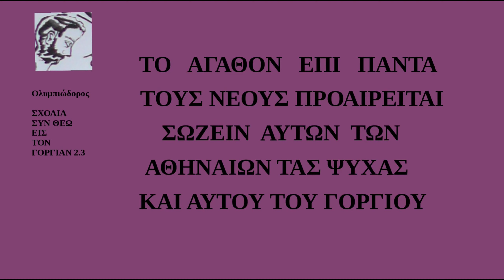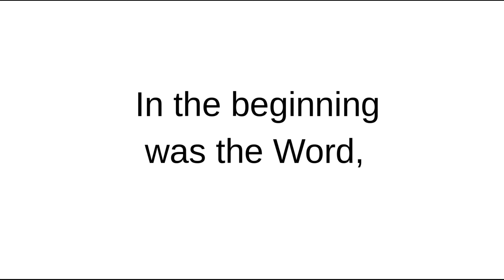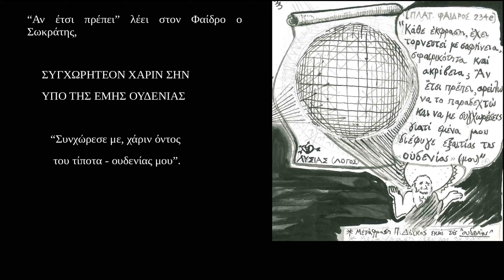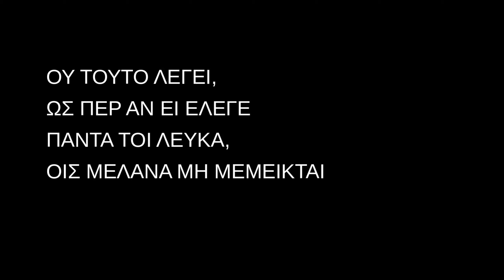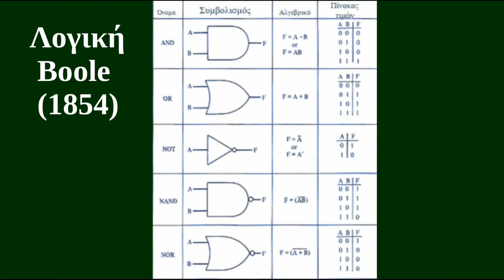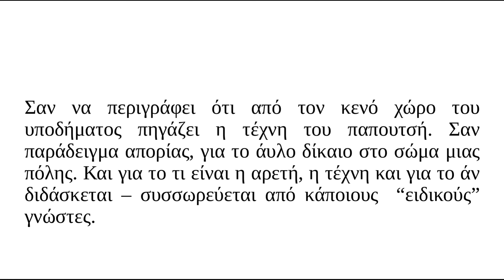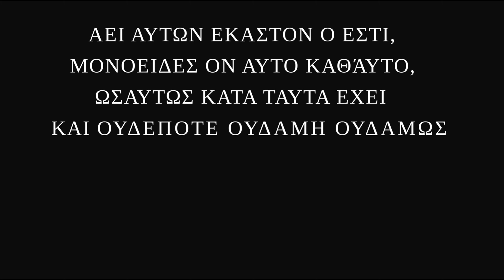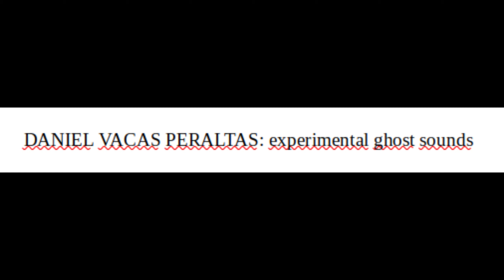Πλατων Γοργιας 2. ΕΡΩΝΤΑΣ - ΓΟΡΓΙΚΟΣ (Plato Gorgias 2.)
ΣΩΚΡΑΤΗΣ: Ε ρώτα τον Γοργία
ΧΑΙΡΕΦΩΝ: Τι να τον ερωτήσω;
Ε τι δουλειά κάνει. ας πούμε αν ήταν υποδηματοποιός θα έφτιαχνε παπούτσια.

Αν ήταν ρήτορας, τι θα ποιούσε;  Θα μας διδάσκε τέχνη ή τεχνική σαν υπόδημα που στενεύει τα πόδια μας και των άλλων στο περπάτημα άψυχου κόσμου?
Ερώτας Ερώτηση Λόγος Κενός χώρος σαν ξεχασμένη έννοια της τέχνης

Ευχαριστώ τον Γιώργο Κυπριανίδη και το θαύμα που έκανε με την κιθάρα του που αναλογεί στον τρόπο ομιλίας που είχα ηχογραφήσει πριν τον ακούσω. ΛΟΓΟΣ ρε φίλε!